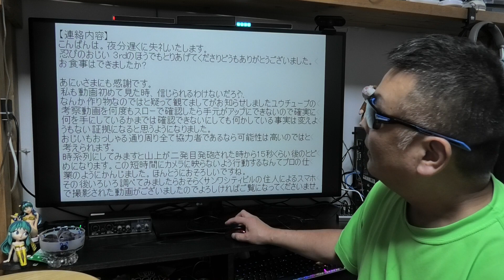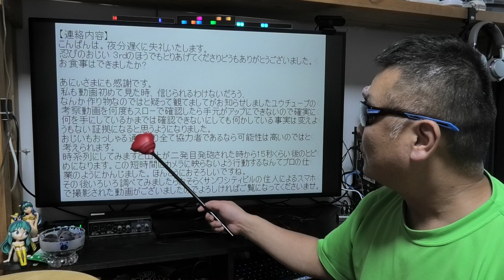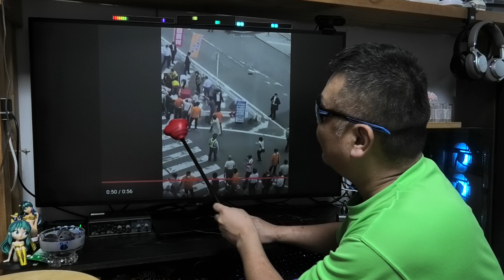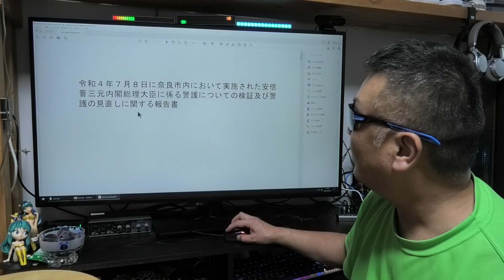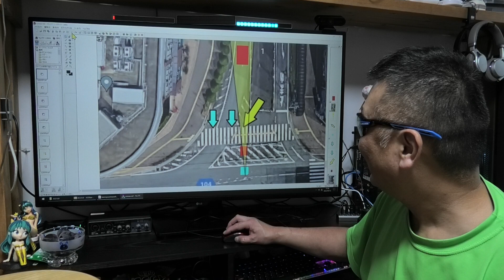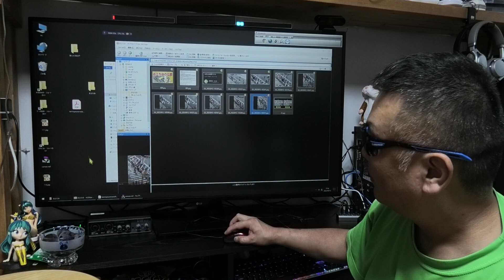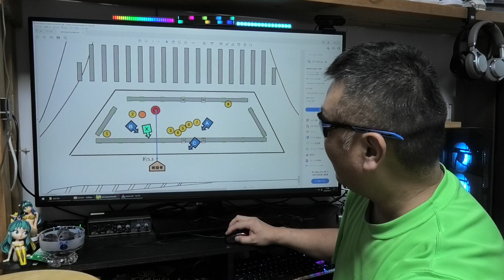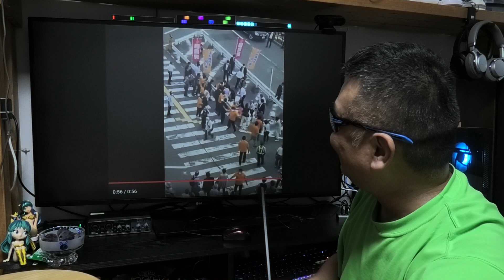元総理の謎 お立ち台の位置関係など実際の現場を比較！ 警護の検証PDF内容がデタラメ過ぎて呆れちゃう件。